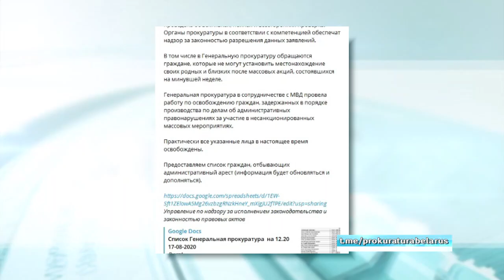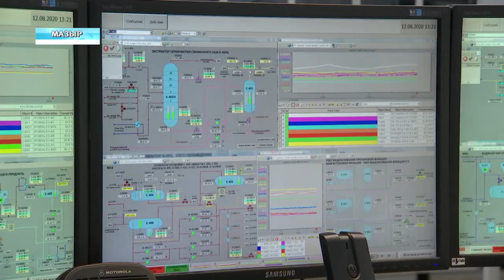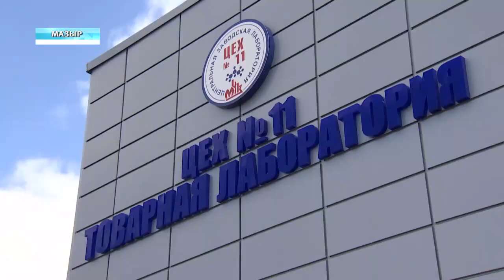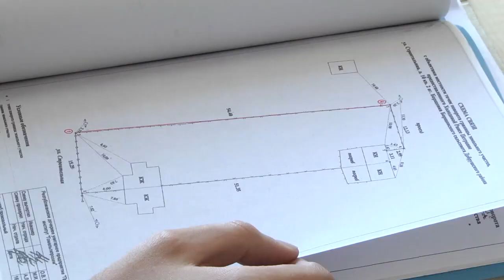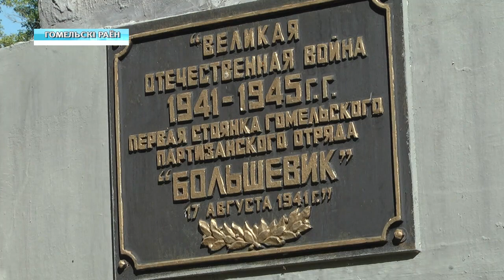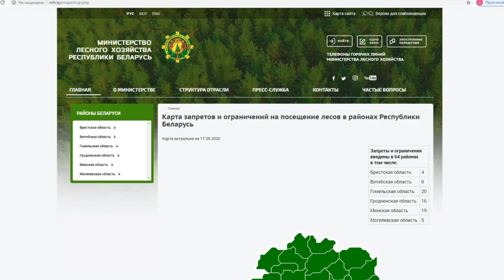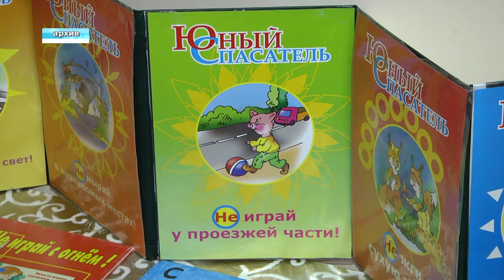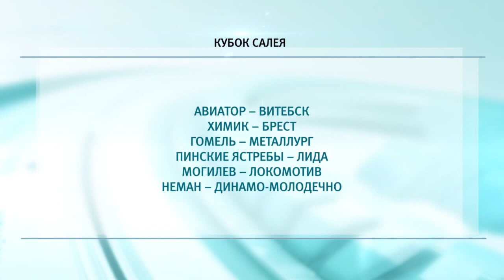17 08 2020 НОВОСТИ